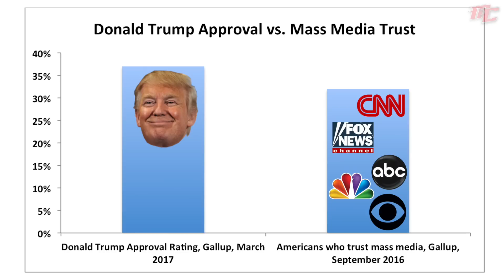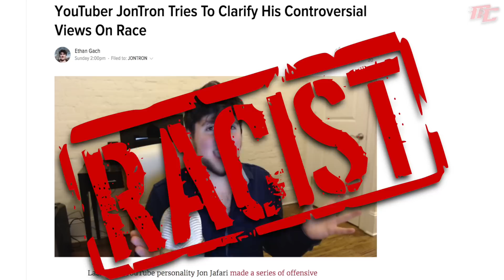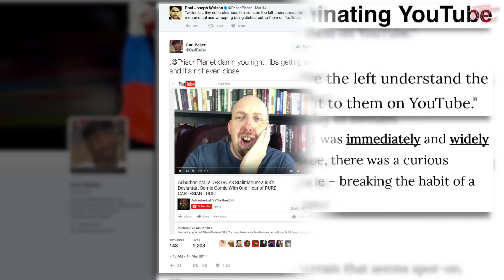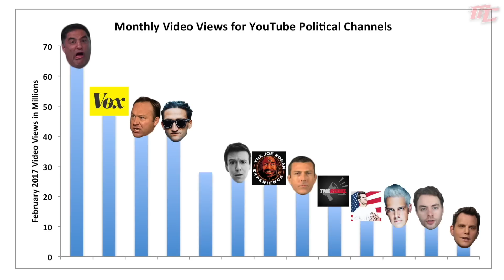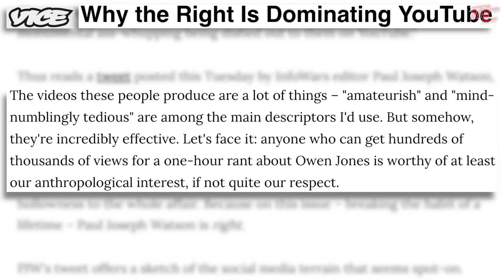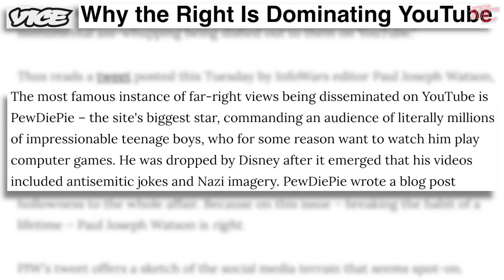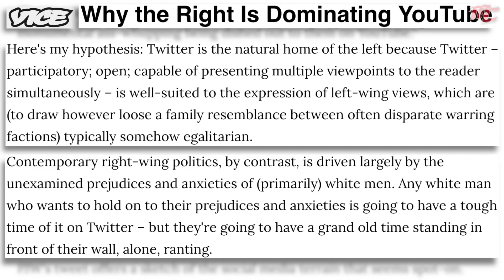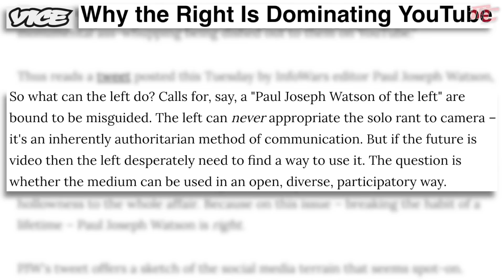Vice Writer Rips YouTube as "Inherently Authoritarian" | The Hit Pieces Continue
Update: on 3/23, the author of this article declined my invitation to stream and discuss this article in good faith.  Surprise, surprise.   He says I "dedicated most of my video to how much I'd like to punch his article."

I sort of thought that was a 5 second bit amid what is *mostly* very clearly argued points against his case.  Silly me.